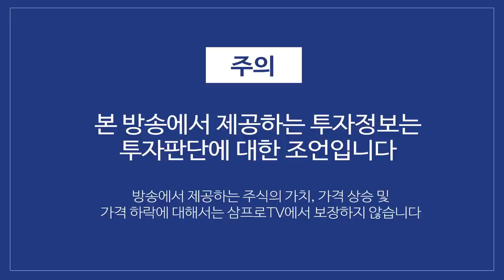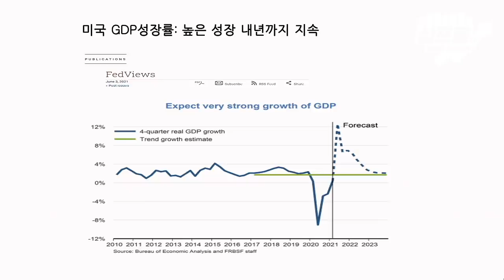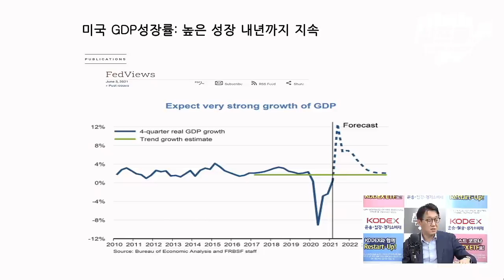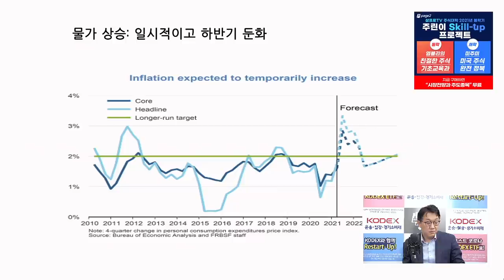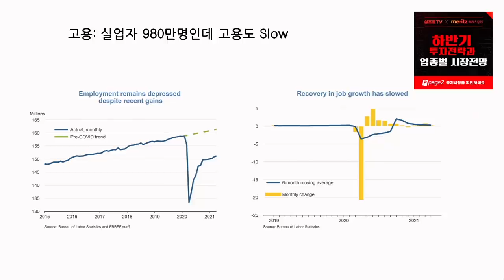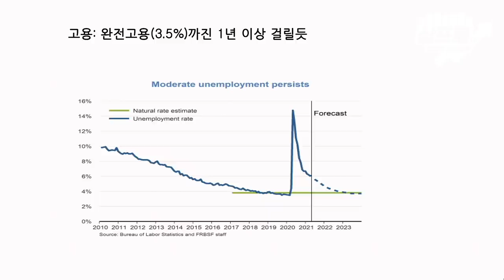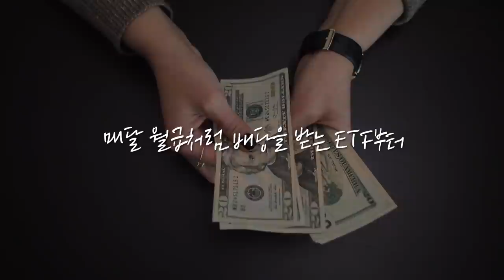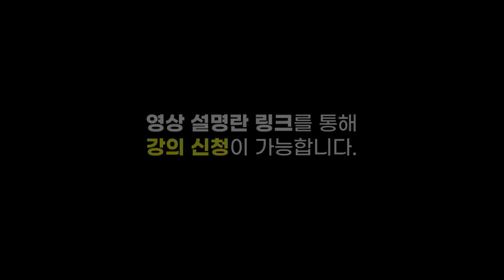[심층 인터뷰] 하반기 주식 시장.. '썸머 랠리' 기대하라? f.그로쓰힐자산운용 김태홍 대표